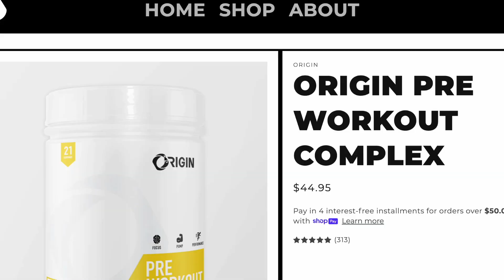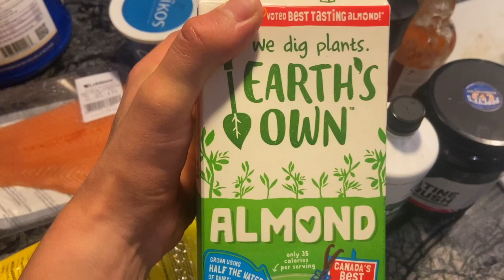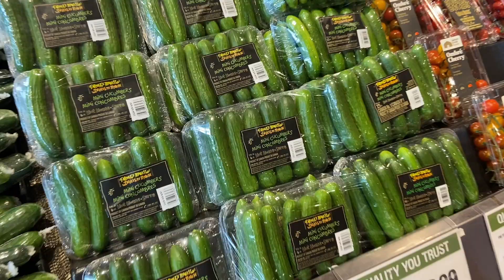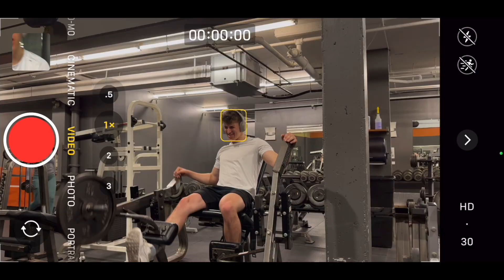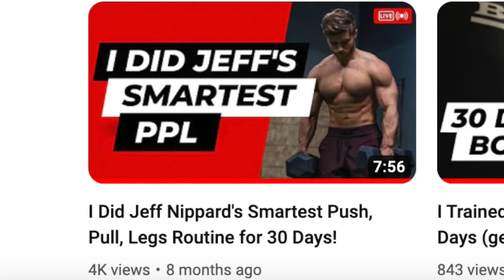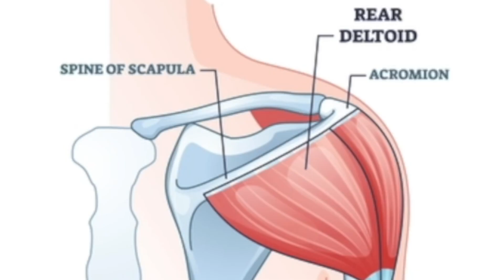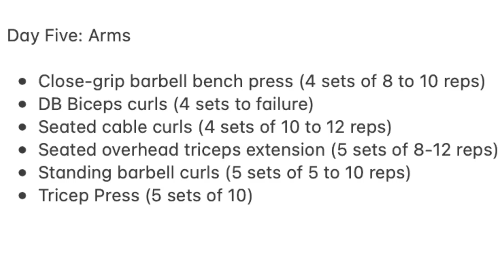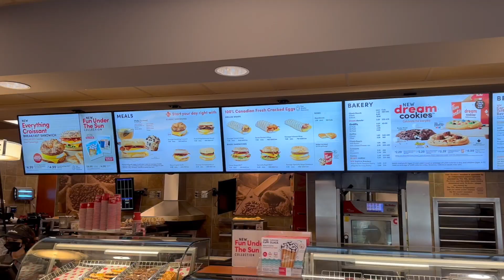I Trained Like Bradley Martyn for My First Powerlifting Meet - 30 Day Challenge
In this exciting video, I embark on a thrilling 30-day challenge following my powerlifting journey with Bradley Martyn's training plan for my first meet! Join me as I share my incredible experience training like the legendary Bradley Martyn in preparation for my very first powerlifting competition.

During this intense month-long endeavor, I dive headfirst into Bradley Martyn's specialized training program, carefully designed to push me to my limits and maximize my strength gains. From grueling workouts to meticulous nutrition planning, you'll witness every step of my transformation from an amateur lifter to a potential powerlifting pro.

Throughout the video, I'll provide detailed insights into the training techniques and tips learned directly from Bradley Martyn, a true icon in the fitness industry. By sharing my personal struggles, triumphs, and everything in between, my goal is to inspire and motivate fellow fitness enthusiasts to embark on their own fitness journeys.

Not only will you witness the physical changes I undergo, but you'll also witness the mental and emotional growth that takes place. Through sheer determination and unwavering dedication, I prove that anyone can achieve remarkable progress with the right mindset and proper training guidance.

Join me on this thrilling 30-day adventure as I document each workout, nutrition plan, and the significant milestones achieved along the way. Get ready to be motivated, educated, and entertained by witnessing my transformation and the challenges I overcome.

If you've ever dreamed of entering the world of powerlifting or want to witness an awe-inspiring fitness journey where I regularly attempt different health and fitness related challenges like this, make sure to hit that Subscribe button and turn on the notification bell, so you don't miss the upcoming episodes!